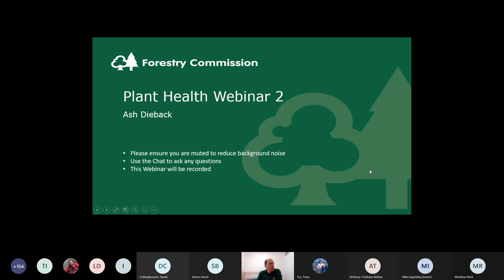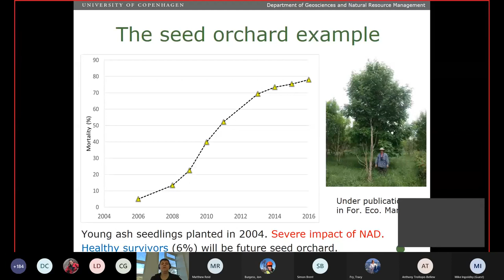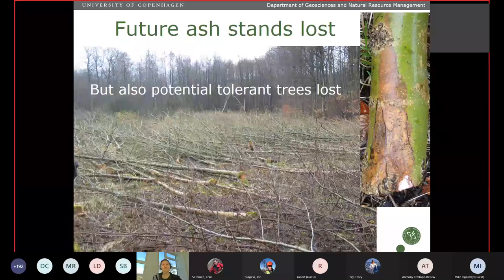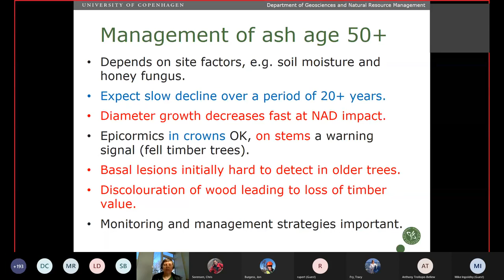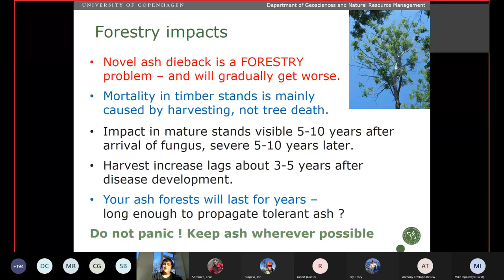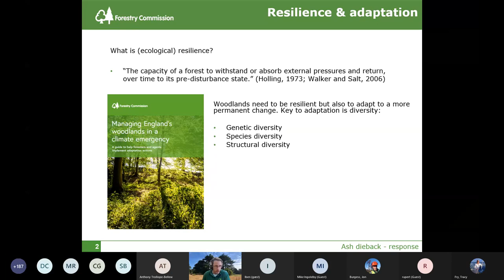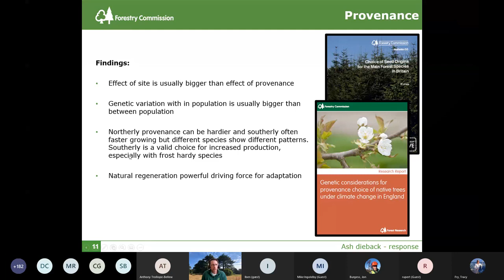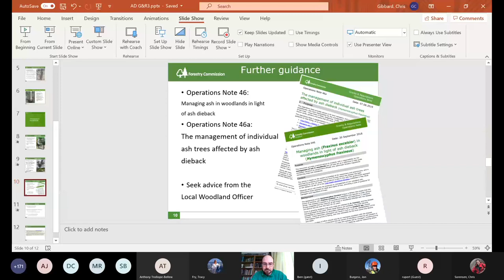Plant Health Webinar: Ash Dieback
A detailed explanation of the experience of dealing with Ash Dieback from the Danish perspective, Denmark was infected about 10 years ahead of the UK and their journey through ash dieback provides a fascinating insight to what is in store for the UK in the next 10 years – and it is surprisingly positive.

Iben Thomsen provides the main talk supported by Chris Sorensen to discuss woodland resilience after the loss of Ash and Chris Gibbard to remind everyone of the grants and regulations around dealing with Ash.